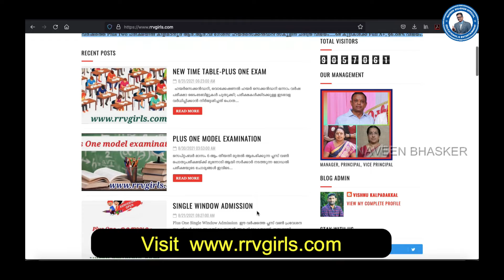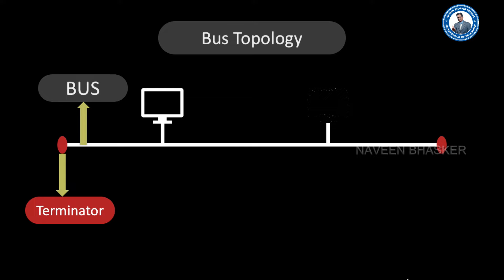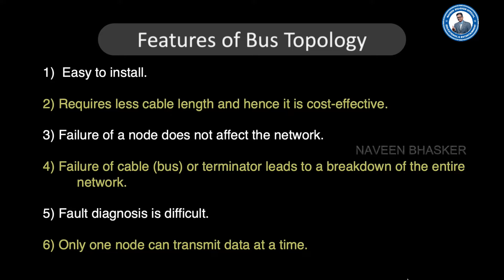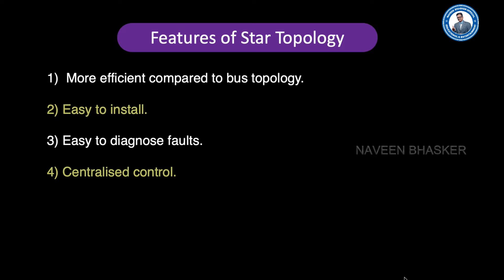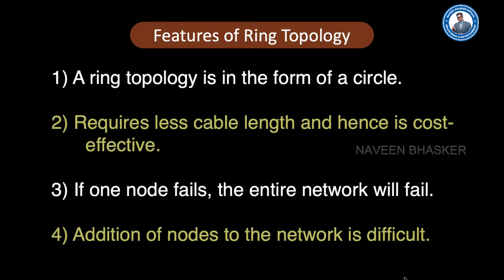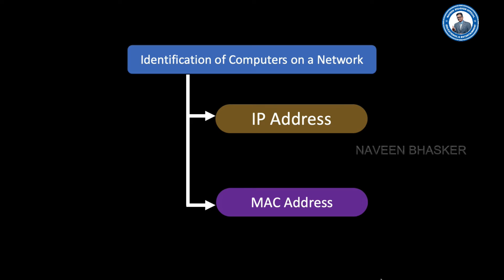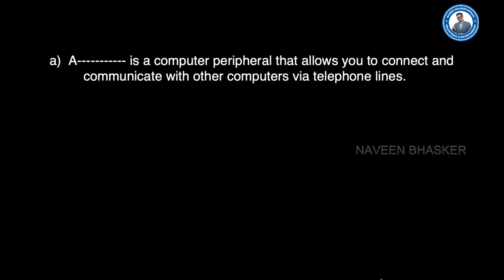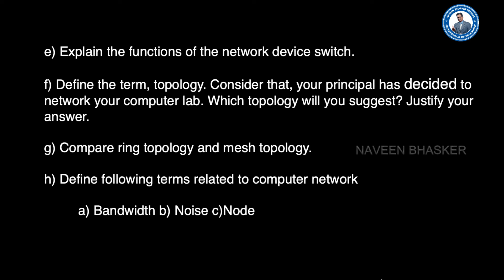Chapter-11 | Computer Networks Part -2 | Plus One Computer Science | Tutorial Video in Malayalam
Complete Video Based Tutorial